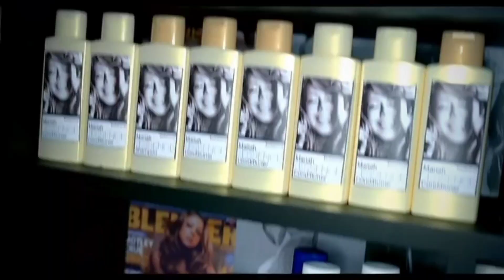The Lost Barbara Walters interview "Cover" Song by Angel & Khriz